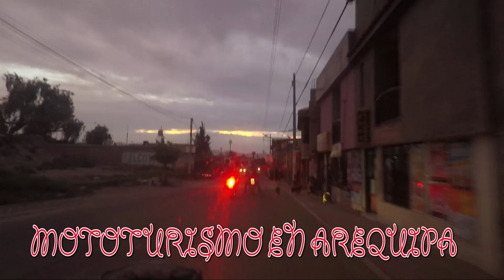MOTOTURISMO EN AREQUIPA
Arequipa is the colonial-era capital of Peru’s Arequipa Region. Framed by 3 volcanoes, it's filled with baroque buildings constructed from sillar, a white volcanic stone. Its historic center is anchored by the Plaza de Armas, a stately main square flanked on its north by the 17th-century neoclassical Basilica Cathedral, which houses a museum displaying religious objects and artwork.